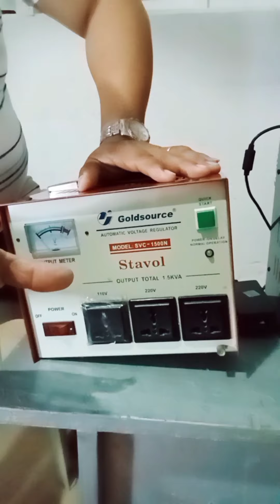Konting Tips Mga Ka Doods About AVR